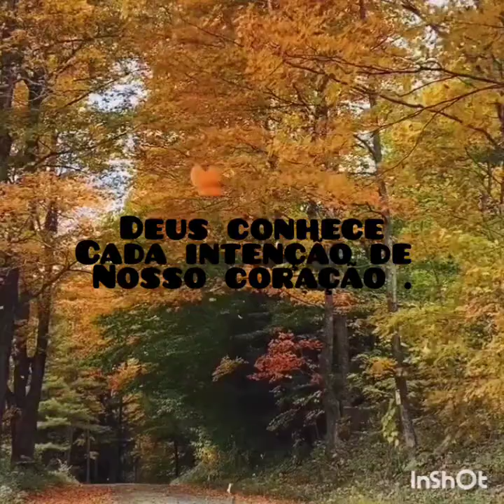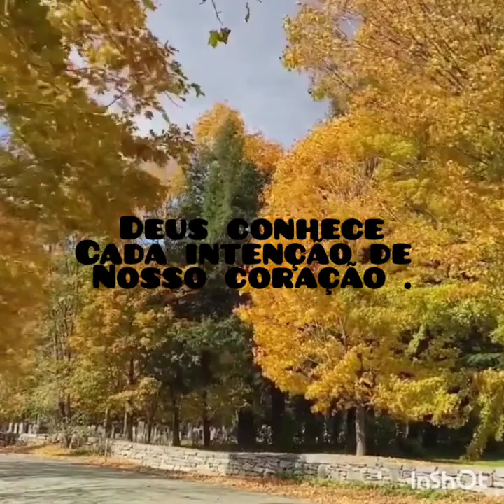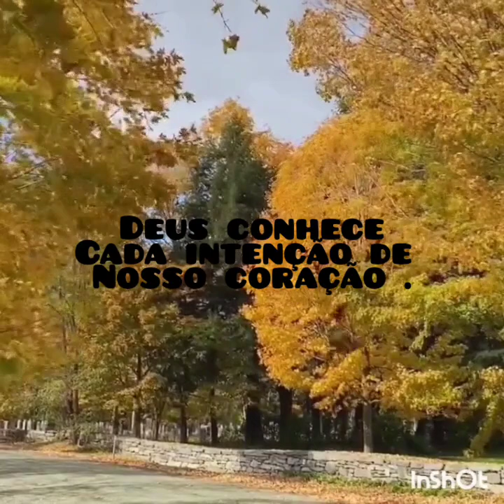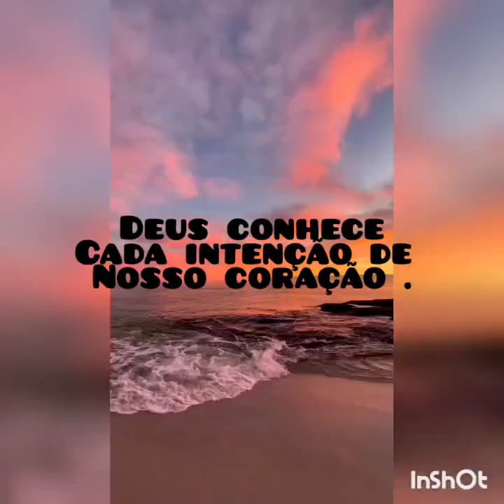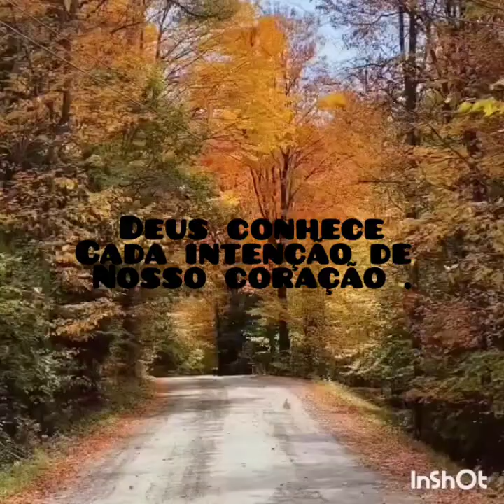Deus conhece cada um de nós e nossas intenções.